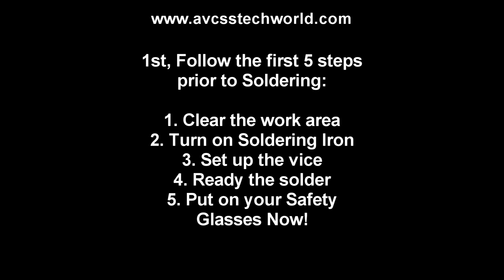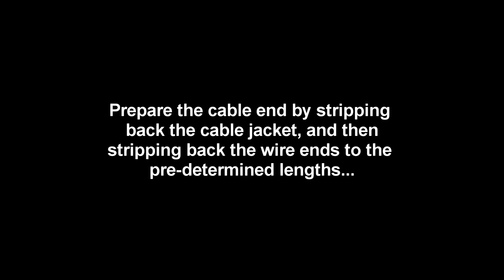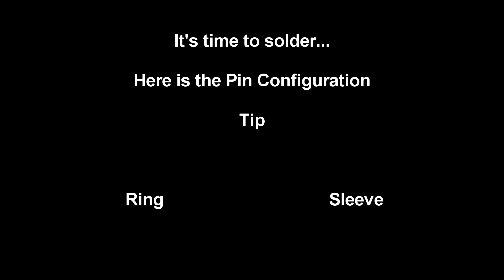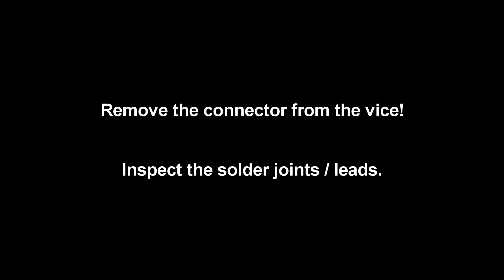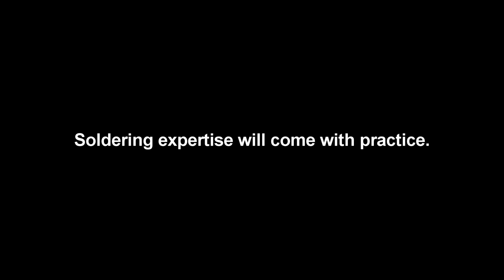How to Solder a 1/4" TRS Connector Locking Jack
This is a basic demonstration on How to Solder a 1/4" TRS Connector Locking Jack. This is not a difficult connector jack to solder, just a little tedious for some. Locking jacks are very popular on Amplifier input connections.